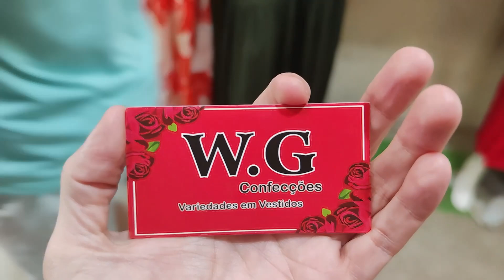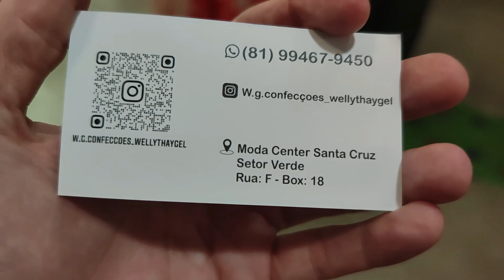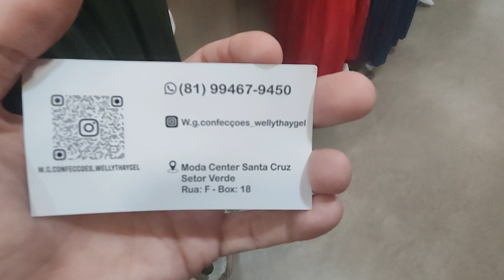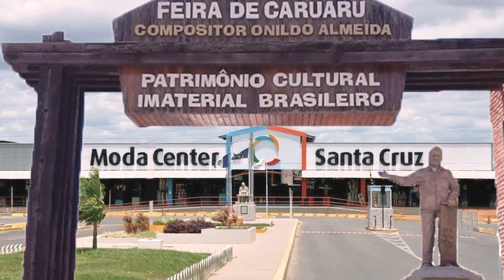MODA CENTER SANTA CRUZ PE, FABRICANTE DE MODA BOUTIQUE, VESTIDOS E MACACÃO NO VISCOLINHO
Olá amores, sejam bem vindos. Pra quem não me conhece me chamo Iral e pesquisei moda boutique, vestidos e macacão no viscolinho. Espero que gostem.

Fale com o Fabricante W.G Confecções diretamente pelo Link do Whatsap